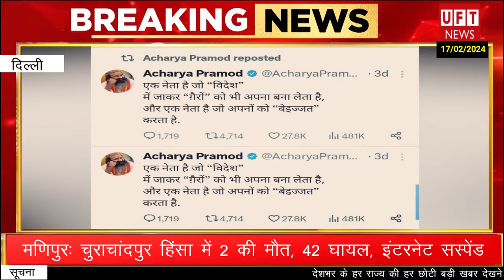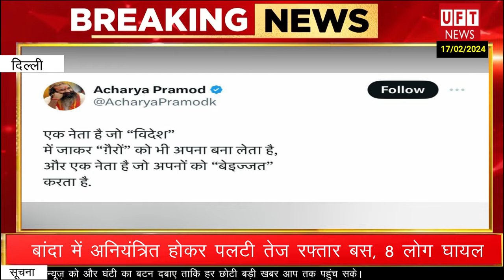BIGNEWS कॉंग्रेस छोड़ BJP का दामन थामने वाले आचार्य प्रमोद कृष्णन पर कॉंग्रेस ने लगाया गंभीर आरोप